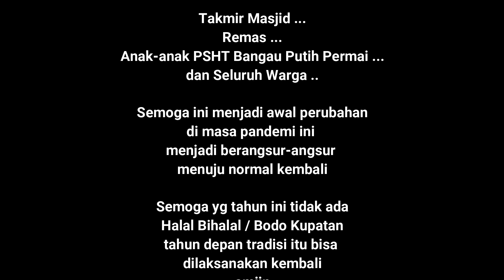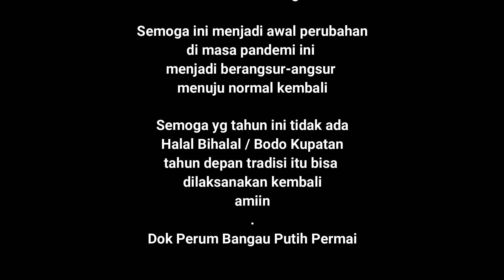Sholat Idul Fitri 2021 Protokol Kesehatan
Dokumentasi Pelaksanaan Sholat Idul Fitri 2021 Perumahan Bangau Putih Permai dengan protokol kesehatan